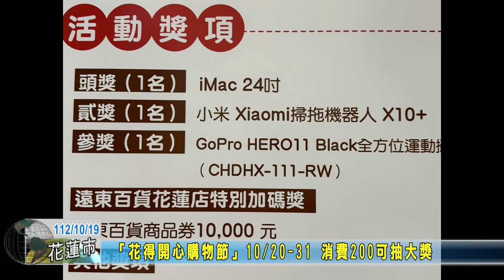20231019 07 花得開心購物節 消費200可抽大獎